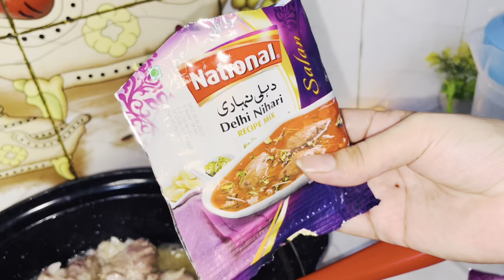Mutton Nihari مٹن نہاری || Bakra Eid Special || Simple And Easy Recipe || Faisalabadi Vlogger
Show your love in comment box👇🏻